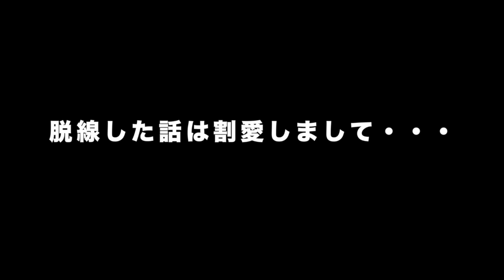【LINE 英雄乱舞】前編 男のアーサー王と女体化した孫悟空【マフィア梶田】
メールアドレスを登録しておくことで、ゲームが配信後に限定英雄が贈られるので、お見逃しなく！